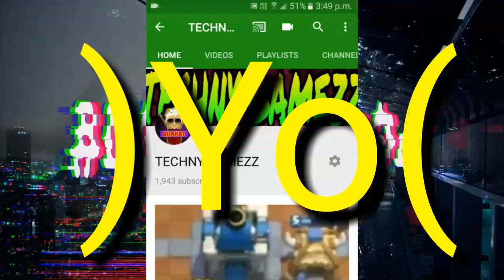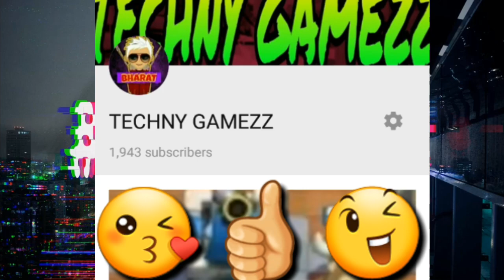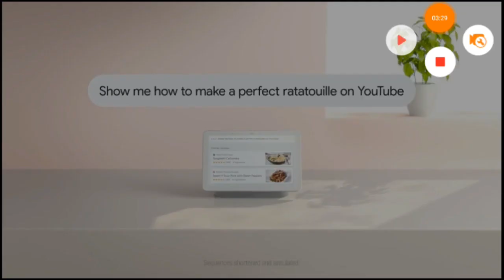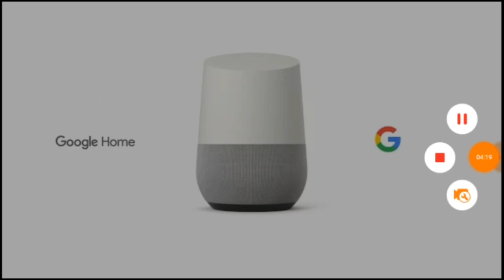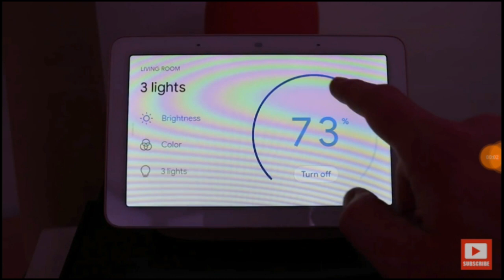Google Home Hub India All details | Full information | Hindi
Google Home Hub India All details | Full information | Google home hub | Hindi
VIRAL TOPIC
🔥HEY🔥
😉WATS UP BROS😉
😆HOW ALL R U    😆
🖒GIVE A LIKE PLS🖒
😁I KNOW U ALL R AWESOME SO😁

🔥SEE SOME MORE VIDEOS FROM US🔥
🔥 How to get 4000 hours Watch time & 1000 subscribers Quickly on Youtube Channel ! Best Genuine Tips
TECHNY GAMEZZ
Techny Gamezz
Techny gamez